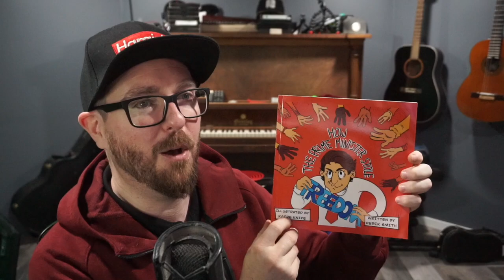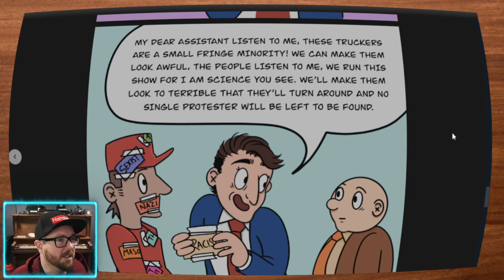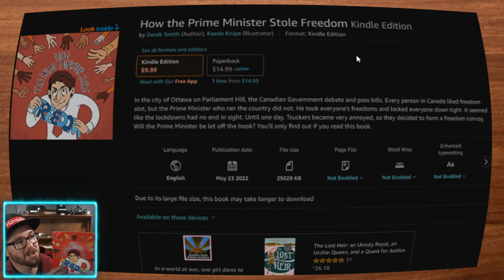How the Prime Minister Stole Freedom - A Parody Children's Book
A Dr. Sues type parody book about the freedom convoy and how things went down over the past few years in Canada leading up to today. This is a fun characterization of real events showing the true nature of the Canadian sense of humour. Enjoy.